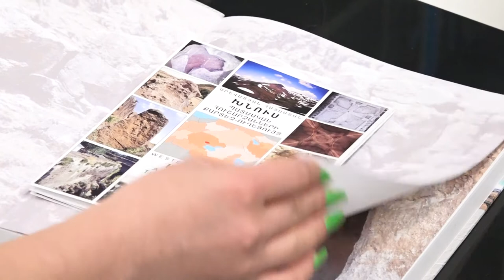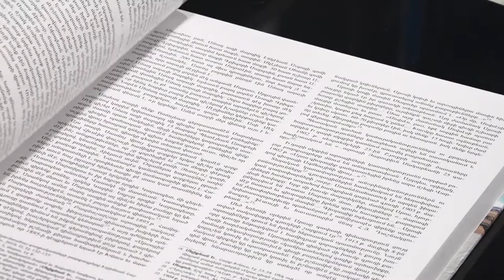Տեղի ունեցավ Րաֆֆի Քորթոշյանի հեղինակած «Խնուս» գրքի շնորհանդեսը